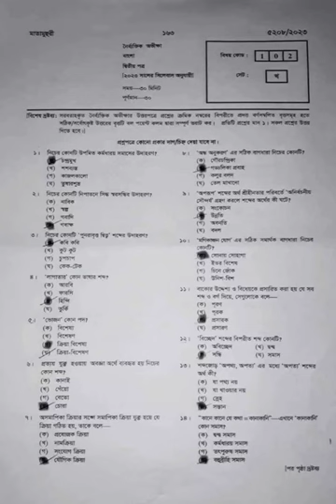ssc 2023 Bangla 2nd Paper mcq solution ssc 2023 Bangla 2nd Chittagong board mcq solution